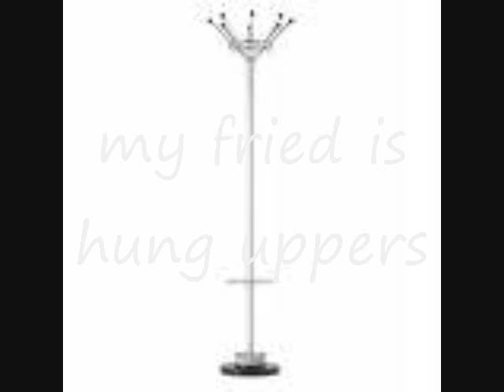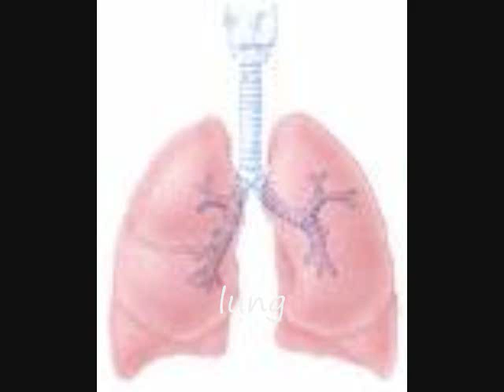Job for a cowboy Lyric interp